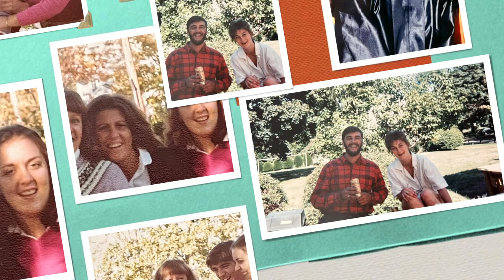Leo Kelley Slideshow